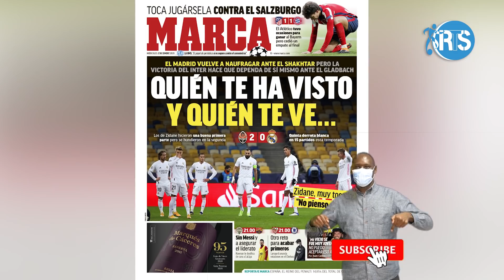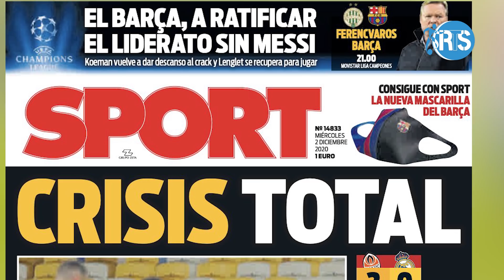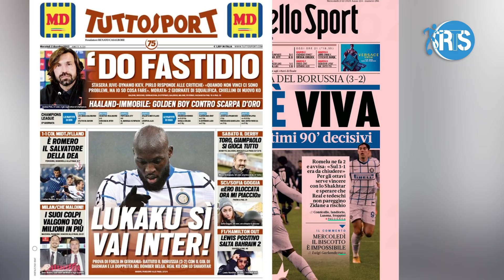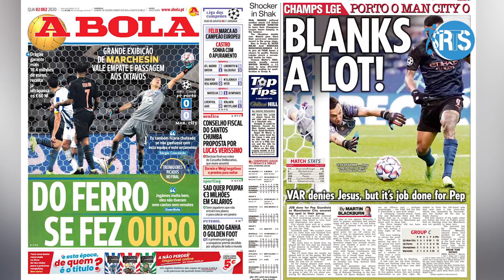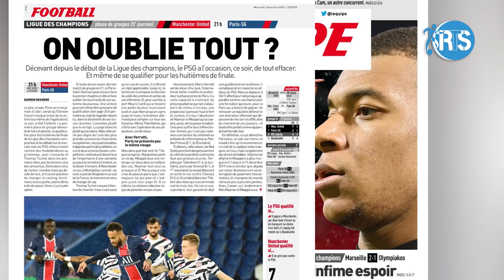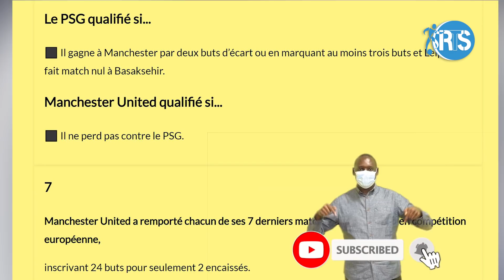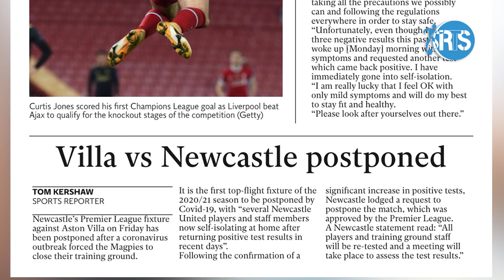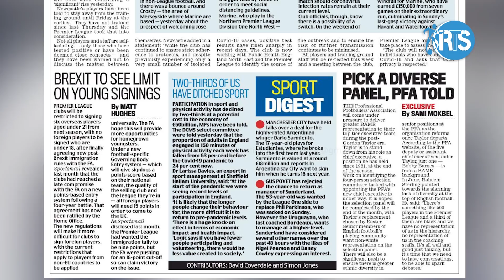Man United na PSG baricana mubahe ikibuga II ibinyamakuru bya Barca byazonze Madrid